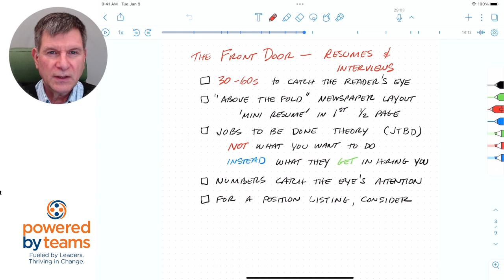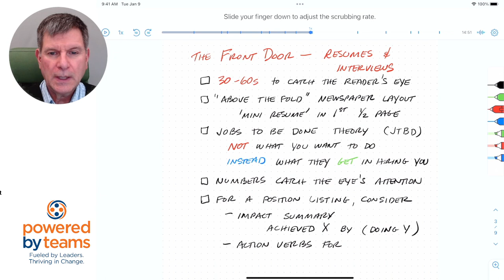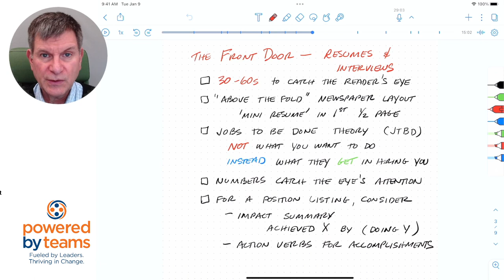Chalk Talk - Job Search - Video 3 - Resumes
Tips to make your Resume 'Pop' and get into the 'Read Soon' pile vs. the 'Read Never' pile